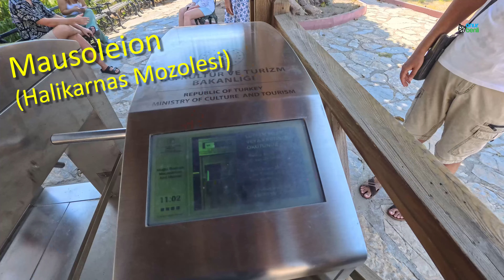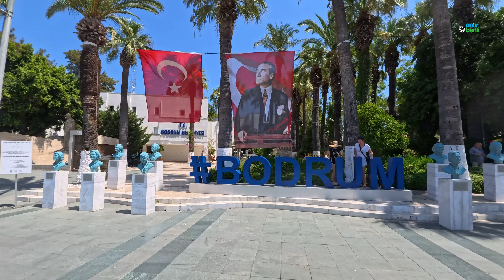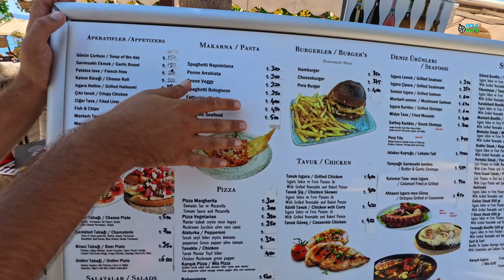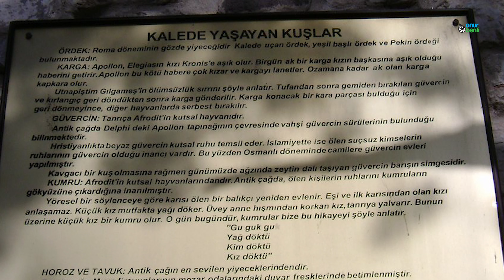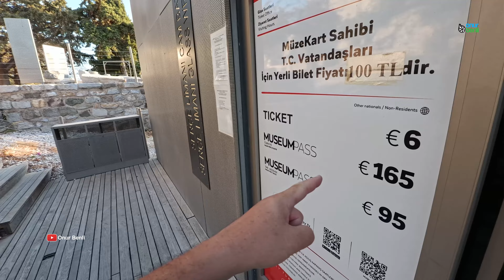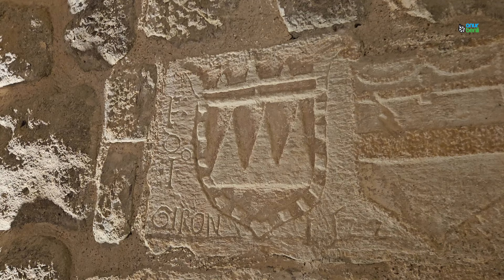Bodrum, Onur Benli ile, 2024 güncel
Bodrum, Muğla Onur Benli ile, 2024 güncel

Teşekkürler butonu veya aşağıdaki linkten desteklerinizi bekleriz.